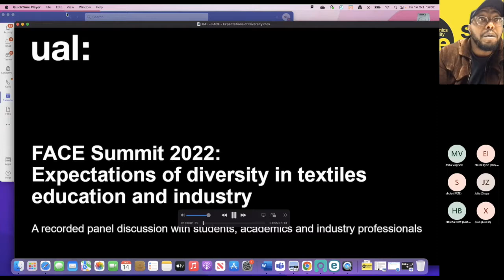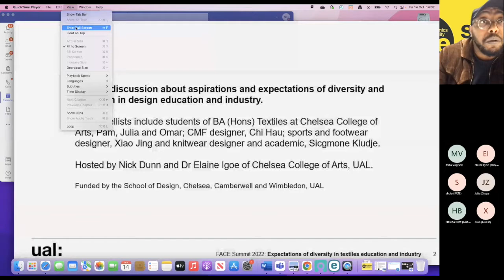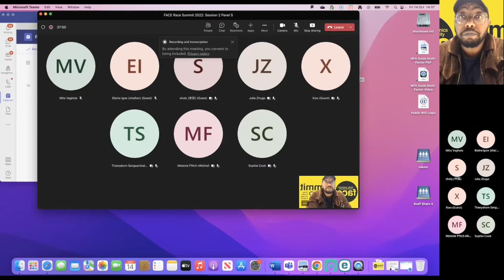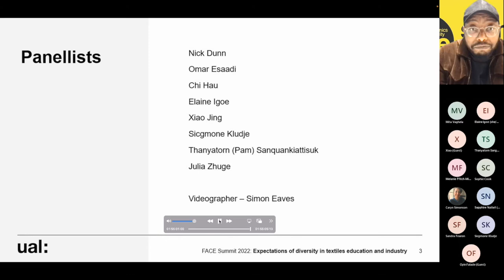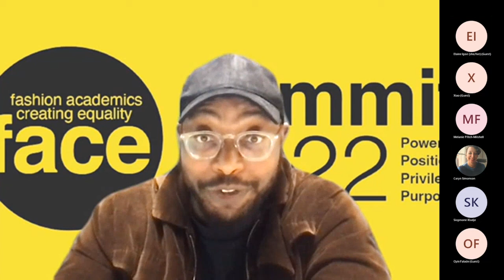FACE Race Summit 2022 Session 2 Panel 5 Expectations of Diversity in Textiles Education and Industry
Film Screening - Elaine Igoe and Nicholas Dunn (Chelsea College of Arts) presenting student film